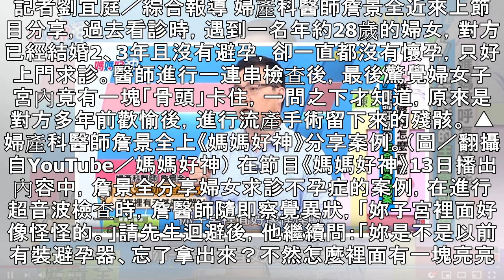女體內「怪怪發亮物」阻懷孕 醫伸進去一看驚呆…嘿嘿嘿後留下殘骸 | ETtoday星光雲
記者劉宜庭／綜合報導 婦產科醫師詹景全近來上節目分享，過去看診時，遇到一名年約28歲的婦女，對方已經結婚2、3年且沒有避孕，卻一直都沒有懷孕，只好上門求診。醫師進行一連串檢查後，最後驚覺婦女子宮內竟有一塊「骨頭」卡住，一問之下才知道，原來是對方多年前歡愉後，進行流產手術留下來的殘骸。 ▲婦產科醫師詹景全上《媽媽好神》分享案例。（圖／翻攝自YouTube／媽媽好神） 在節目《媽媽好神》13日播出內容中，詹景全分享婦女求診不孕症的案例，在進行超音波檢查時，詹醫師隨即察覺異狀，「妳子宮裡面好像怪怪的。」請先生迴避後，他繼續問：「妳是不是以前有裝避孕器、忘了拿出來？不然怎麼裡面有一塊亮亮的東西，跟避孕...
女體內「怪怪發亮物」阻懷孕　醫伸進去一看驚呆…嘿嘿嘿後留下殘骸